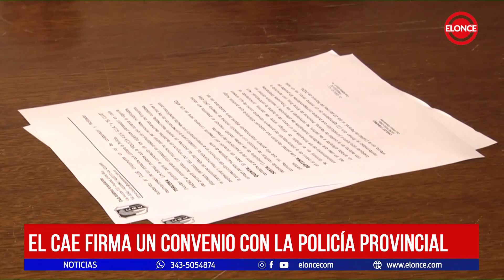El CAE firma un convenio con la policía provincial